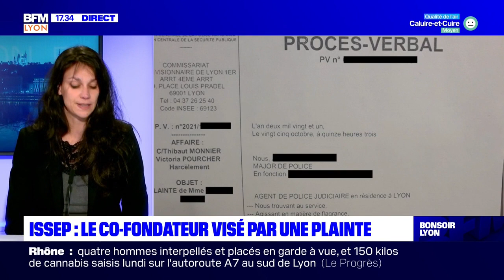Issep : le co-fondateur visé par une plainte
Thibaut Monnier, le co-fondateur de l’ISSEP avec Marion Maréchal-Le-Pen, est visé par une plainte : une étudiante l’accuse d’intimidation et de harcèlement.